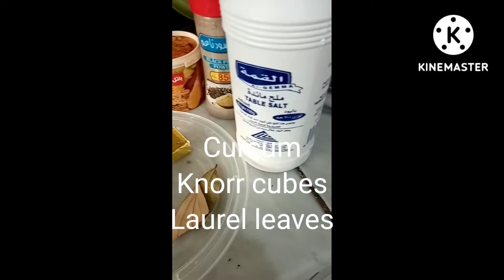meatballs with rice